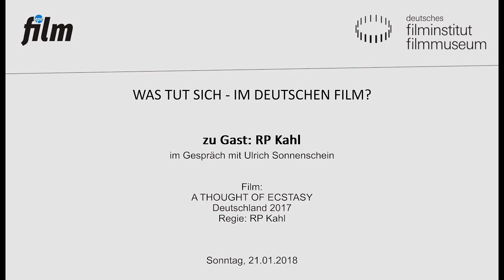RP Kahl im Filmgespräch zu A THOUGHT OF ECSTASY (2017)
RP Kahl im Gespräch mit Ulrich Sonnenschein (epd film)

Einmal pro Monat widmet sich die Reihe „Was tut sich – im deutschen Film?“ dem aktuellen deutschen Kinogeschehen. Im Januar stellt Regisseur, Drehbuchautor und Hauptdarsteller RP Kahl sein provokantes Werk A THOUGHT OF ECSTASY vor, das beim Filmfest München 2017 für Furore sorgte. Mit seinem undurchdringlichen Spiel um Sex, Macht, Liebe und Tod gelingt Kahl eine atmosphärisch wie visuell bemerkenswerte Hommage an moderne Filmklassiker wie TWENTYNINE PALMS (US 2003) oder ZABRISKIE POINT (US 1970). Das Kino des Deutschen Filmmuseums präsentiert A THOUGHT OF ECSTASY als exklusive Preview vor Kinostart.

RP Kahl (geboren 1970 in Cottbus) arbeitete als Schauspieler, ehe er 1995 für SILVESTER COUNTDOWN von Oskar Roehler erstmals auf die Produktionsseite wechselte. Mit Luggi Waldleitner koproduzierte er sein Regiedebüt ANGEL EXPRESS (1998). Es folgten Festivalerfolge wie MÄDCHEN AM SONNTAG (Hessischer Filmpreis 2005) oder BEDWAYS (2010), der auf der Berlinale uraufgeführt wurde. Kahl ist stellvertretender Vorstandsvorsitzender der Deutschen Filmakademie.

Film:
A THOUGHT OF ECSTASY
Deutschland 2017. R: RP Kahl
D: RP Kahl, Deborah Kara Unger, Ava Verne. 90 Min. DCP. OmU
Im Jahr 2019 erinnert sich Frank aufgrund eines neu erschienenen Buches an eine 20 Jahre zurückliegende Beziehung. Er begibt sich auf die Spur seiner alten Liebe Marie, die ihn damals verließ und in die USA verschwand. Auf der Suche nach ihr kommt Frank in ein Amerika, das unter einer erdrückenden Hitzewelle erstarrt und sich in Misstrauen und politischer Paranoia verliert. Seine Reise gerät zur Irrwanderung durch die Wüste. A THOUGHT OF ECSTASY polarisiert und spielt provokant mit den Klischees von Sex-Darstellungen im Film.
„Ein Erotik-Wüsten-Thriller in bester Noir- und Pulp-Tradition. Vielleicht ist es Trash. Vielleicht gar ein Essayfilm. Auf jeden Fall eine faszinierende Erfahrung.“ (Harald Mühlbeyer, kino-zeit.de)